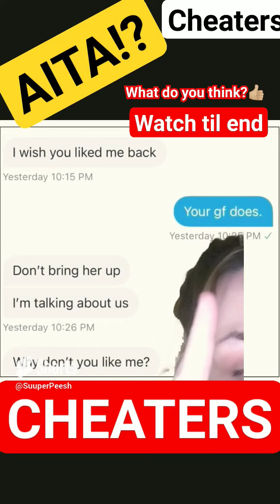AITA!? relationshiit advice CHEATERS reaction psychology AITA?